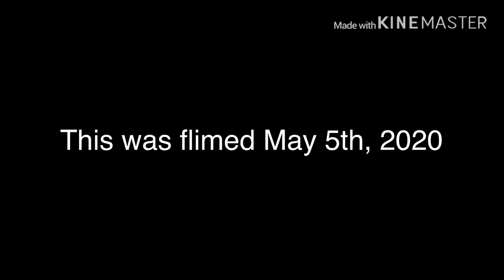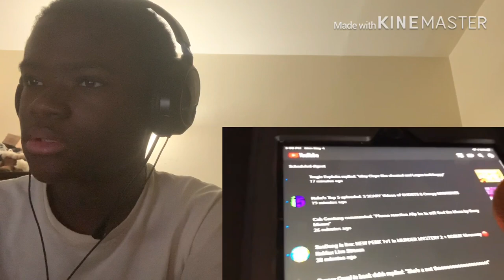SMP Movie: Pilot Reaction!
my linke to the razer website. anyway purchases made through here, i will get a cut of it. This is DylCraftZ first plushy video
DylCraftZ SMP Pilot Reaction link to razor website, any purchase made through link i will get a cut of